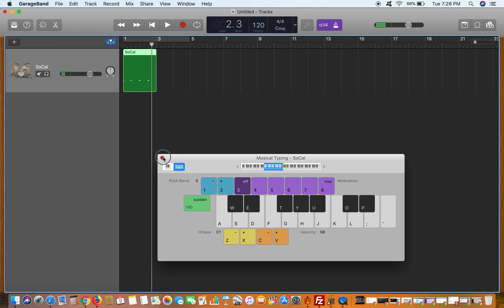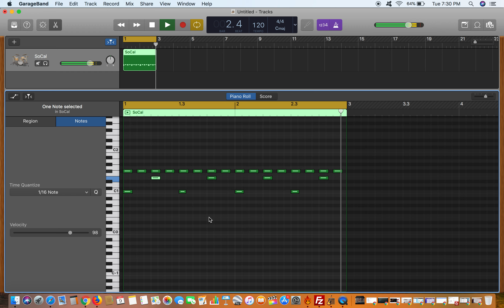Garageband tutorial - to make a simple drum beat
Make sure the keyboard is set to C1

Kick drum goes on Beats 1 & 3 of each bar.
Snare drum goes on beats 2 & 4.
Hi Hat goes on every quaver or 8th note.

This is just a basic pattern to get started. Once you have it, you can get more creative.